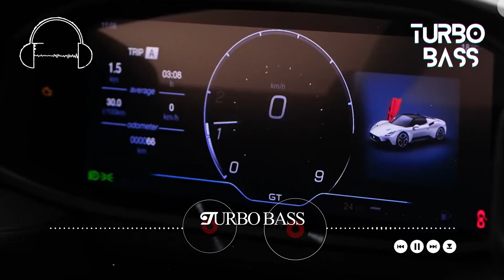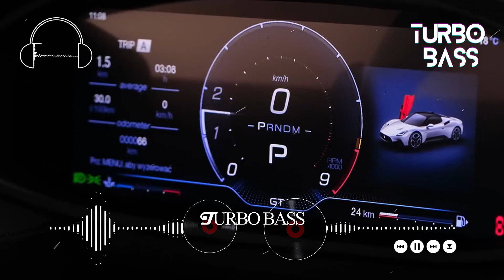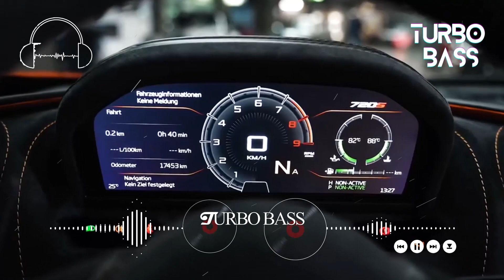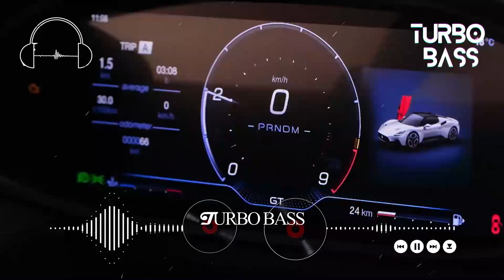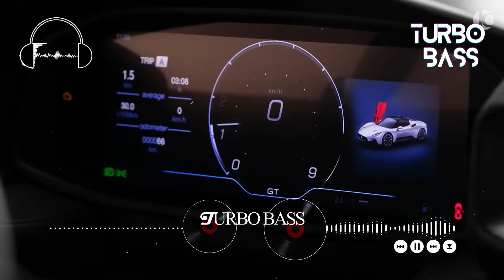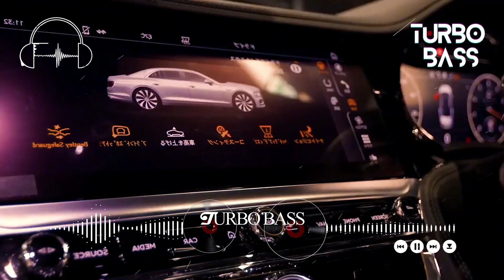Car Music 2024 🔥 Bass Boosted Music Mix 2024 🔥 Best Remixes Of EDM, Dance, Party Mix 2024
Car EDM 2024 🔥 Car Bass Music Mix 2024 🔥 Car Electro Music Mix 2024 🏁 Night Drive EDM 🏁 Best of EDM, BassBoosted, Electro House, Dance, ..
🔷Join us as we dive into the world of luxury supercars, exotic cars, and the pulsating beats of EDM music. Our channel is the perfect combination of adrenaline-filled speed and fast-paced music, aimed at car enthusiasts and music fans alike.
🔷Whether you're a gearhead craving the roar of a powerful engine or a music lover looking for the perfect beat, Supercar Sounds & EDM Vibes has something for everyone
Get ready to rev your engines and dance to the rhythm of speed with us!
🎶Tracklist :
[00:00:00] - Death Bed
[00:03:19] - Love You Like A Love Song
[00:06:56] - Acapulco
[00:10:12] - Apologize
[00:14:22] - Salt
[00:17:41] - Save Your Tears
[00:21:43] - The Hills
[00:26:05] - Set Fire to the Rain
[00:30:22] - Unholy
[00:33:39] - Takeaway
[00:36:54] - Blinding Lights
[00:40:00] - Mood
[00:43:47] - Something Just Like This
[00:47:25] - Love Again
[00:51:55] - On My Way
[00:55:46] - Timber
[00:59:32] - We Don_t Talk Anymore
[01:03:35] - Dragostea din tei
[01:07:36] - Eenie Meenie
[01:11:16] - Nothing_s Gonna Change My Love For You
[01:14:51] - End Of Time
[01:18:41] - Heroes
[01:22:32] - I_m Good (Blue)
[01:25:22] - Numb
[01:29:34] - Calm Down
[01:33:03] - All Falls Down